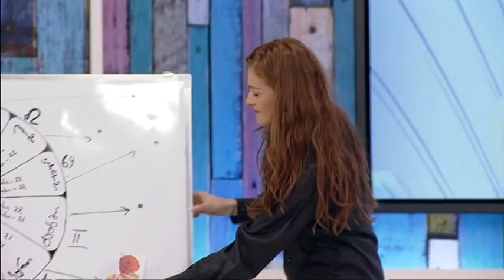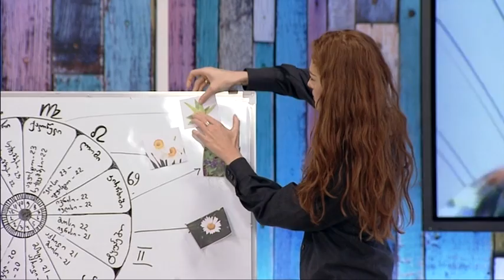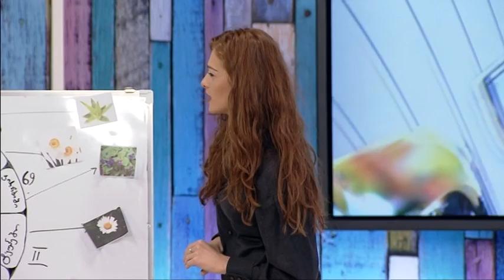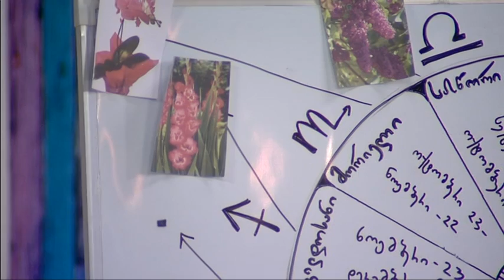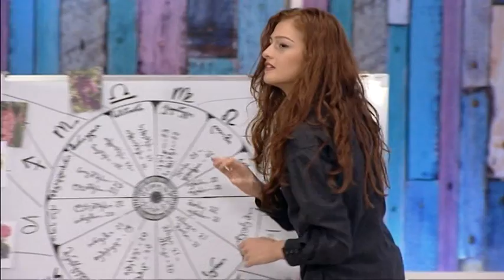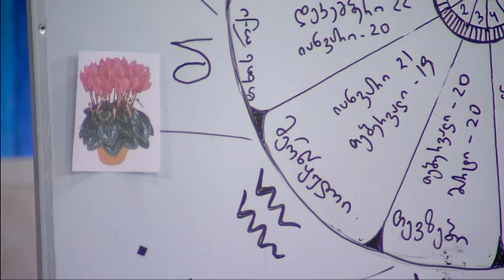ყვავილები და ზოდიაქო-ასტროლოგი მიხეილ ცაგარელი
ასტროლოგი მიხეილ ცაგარელი გვასწავლის რომელი ყვავილია ჩვენი ზოდიაქოს ნიშნისათვის ენერგეტიკულად შესაფერისი